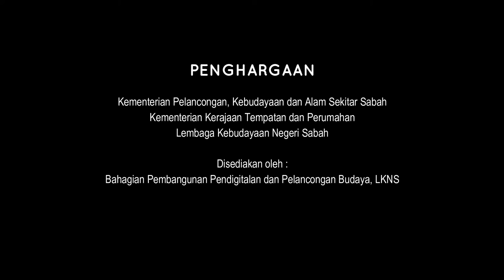UCAPAN SALAM MERDEKA - YB. TUAN HJ SHAHELMEY BIN YAHYA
UCAPAN SALAM MERDEKA DARIPADA MENTERI PEMBANGUNAN MASYARAKAT DAN KESEJAHTERAAN RAKYAT - YB. TUAN HJ SHAHELMEY  BIN YAHYA SEMPENA HARI KEBANGSAAN PERINGKAT NEGERI 2021